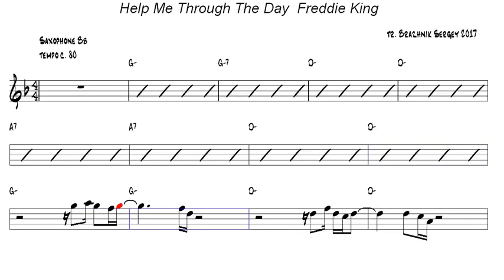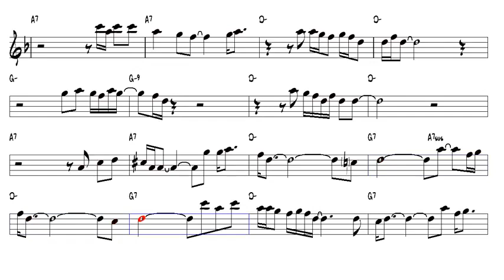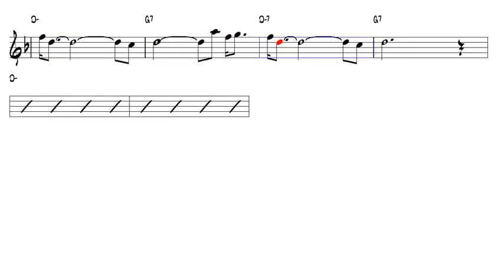Help Me Through The Day Freddie King Tenor Sax